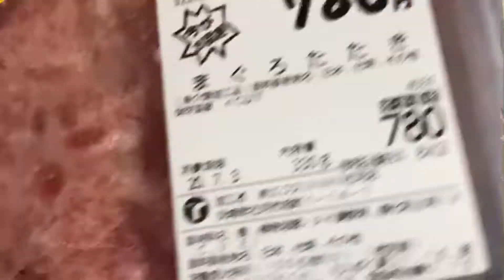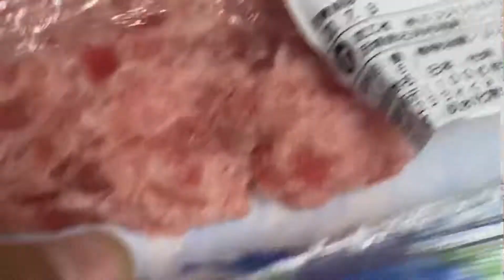diligin ang halaman sa may beranda.